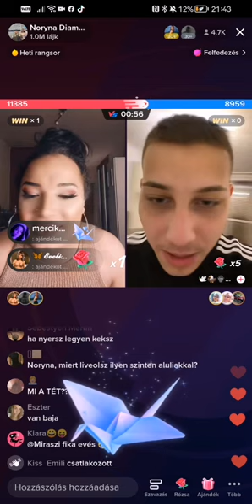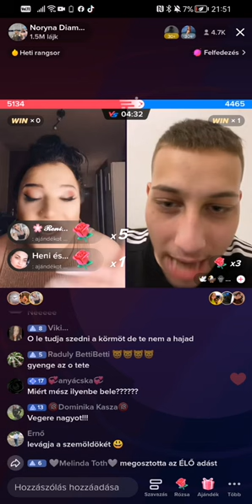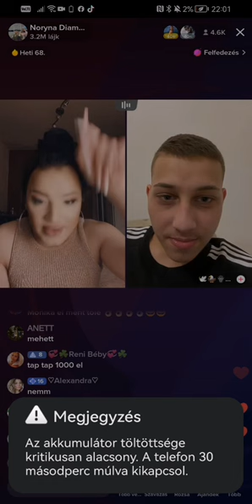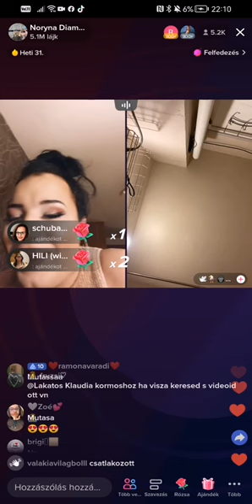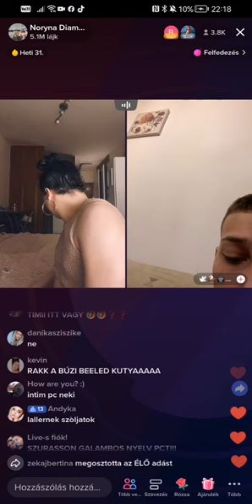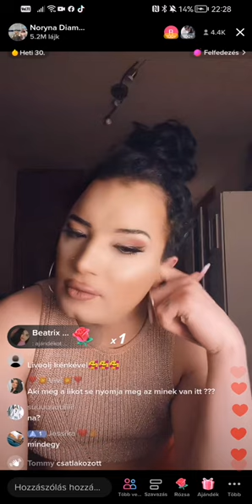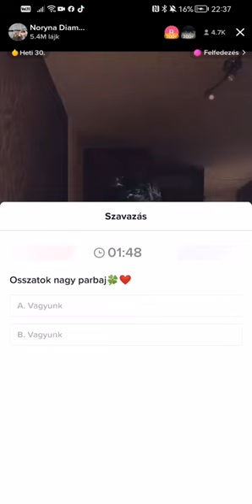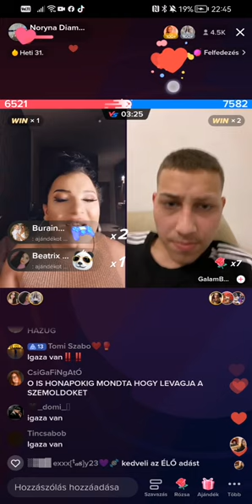Noryna És Galambos live 17.04.23